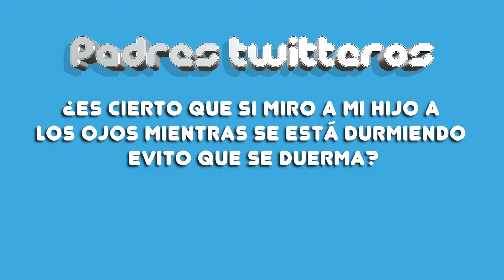Padres Twitteros. ¿Si miro a mi hijo a los ojos evito que se duerma?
¿Eres padre primerizo? ¿Tienes dudas de cómo educar y criar a tu hijo?
Manda un tweet a con tu pregunta y nuestros expertos responderán a ella de forma clara y rápida.

No hay nada como estar bien preparado en cada momento. Todo lo que siempre quisiste saber y nunca te atreviste a preguntar.

Padre primerizo, ya estamos aquí.

Dale a "Me gusta" y "Compartir" si te ha gustado el vídeo.